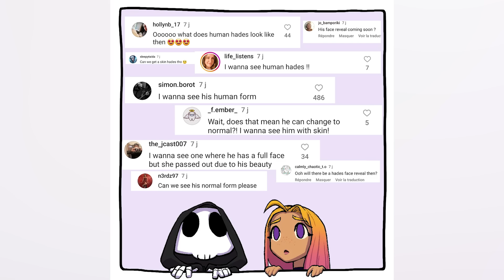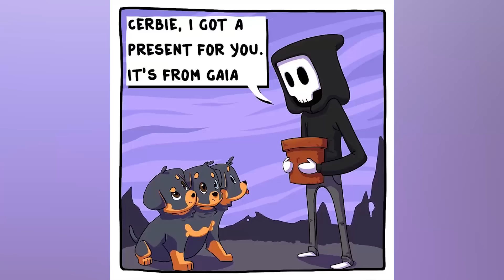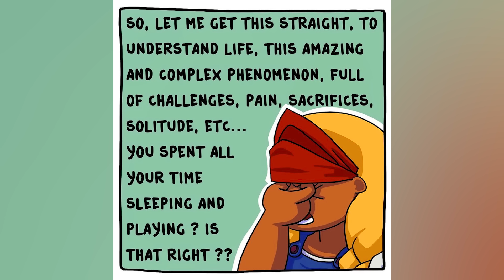Hilarious Comics About How Gods Deal With Everyday Problems #4 || Chicken Smile